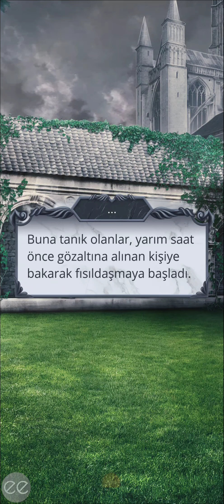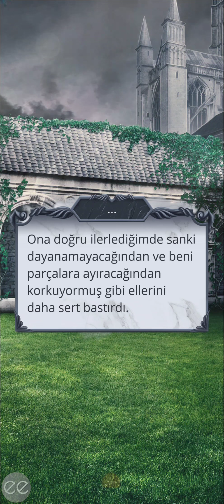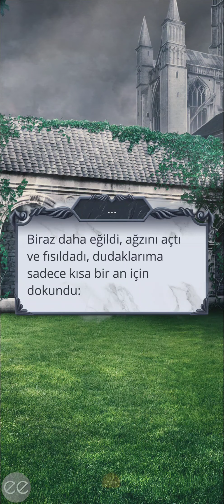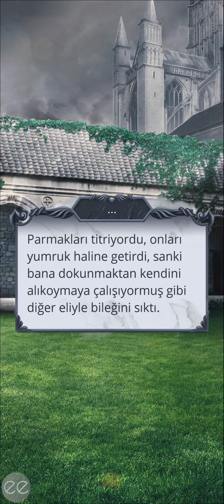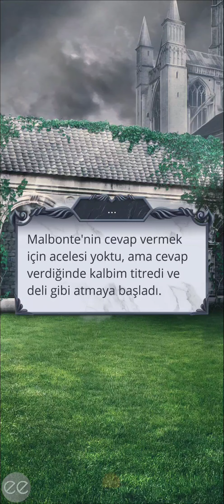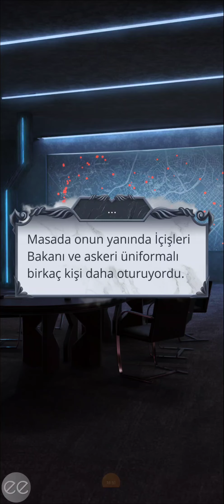Malbonte Rotası: Göklerin Sırrı 2 3. Sezon 2. Bölüm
Soğukkanlılık
Bölüm Özeti: Hayat Annesi dünyaya düzelme şansı verdi. Şimdi kaostan düzen yaratmalı. Ama her şey daha da karmaşık hale gelmez mi?